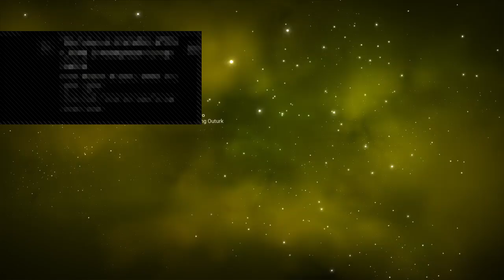Symbowls's Souls Stream - No Man's Sky Foundation Update (5) base building